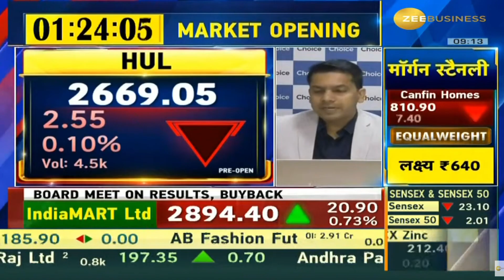HUL | Next Target | Latest News | Stock Analysis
HUL
HUL latest news,
HUL tamil,
HUL analysis,
HUL target,
HUL latest news today,
HUL dividend,
HUL latest news malayalam,
HUL today,
HUL results,
HUL news today,
HUL tomorrow target,
HUL anand srinivasan,
HUL analysis tamil,
HUL mukul agrawal,
about HUL
HUL buy or not,
HUL zee business,
HUL stock analysis,
HUL
latest news on HUL
HUL fundamental analysis,
why HUL falling,
HUL price target,
HUL in tamil,
HUL latest news in telugu,
HUL q3 results,
HUL stock review,
HUL latest news kannada,
HUL latest news tamil,
HUL long term,
HUL latest news dividend,
HUL latest news result,
HUL limited share,
HUL ltd share,
HUL malayalam,
HUL money pechu,
HUL market,
HUL news,
HUL stock news,
HUL price today,
HUL q2 results,
HUL q1 results,
HUL review,
HUL today news,
HUL telugu,
HUL latest news,
HUL news,
HUL stock analysis,
HUL price,
HUL stock